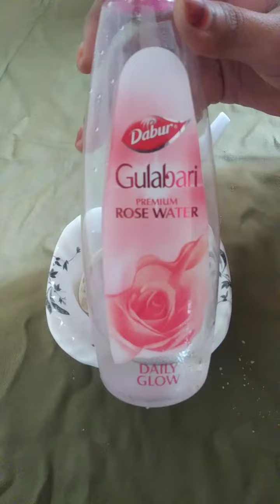multani mitti face pack🥰|| for oily skin, acne prone skin and damage skin||remedies with siddzzz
if you guys like my video please